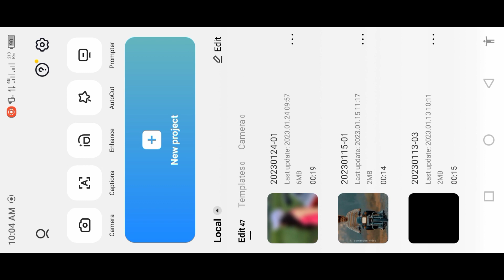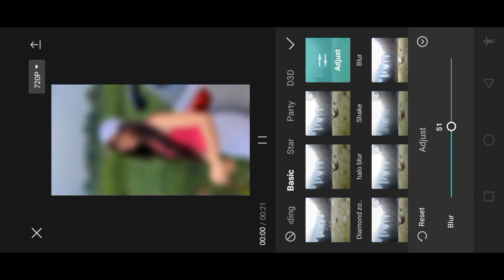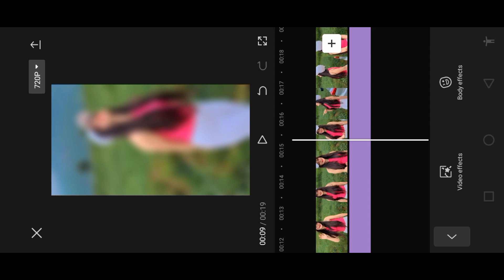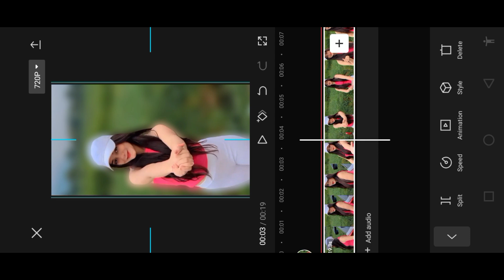How to Blur Video Background in Mobile || Video Background Blur Kaise Kare Capcut || Capcut Editing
capcut black effects
capcut brown effect
halo blur & black effect video editing in capcut app
video background editing in capcut app
capcut video editor lyrics
capcut video editor background blur
alightmotion template
capcut editing
How to blur video background in capcut
New png video editing
tiktok viral reels editing
video editing in urdu
capcut video editing in urdu
video editing tutorial in urdu
youtube video editing in urdu
video background blur effect video
aesthetic videos
vn video editor
capcut video editor app
video editing kaise karen mobile main
video editing kaise kiya jata hai
video editing
video editor

100k Dream 😍